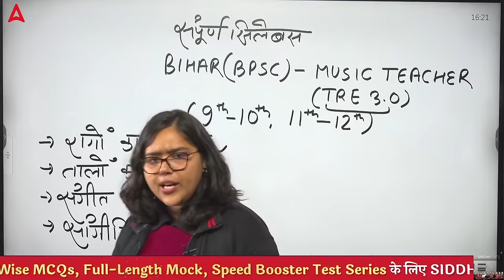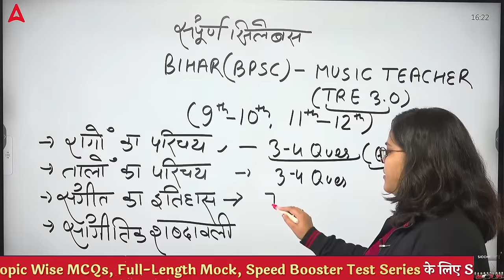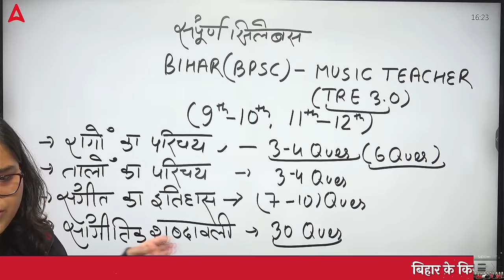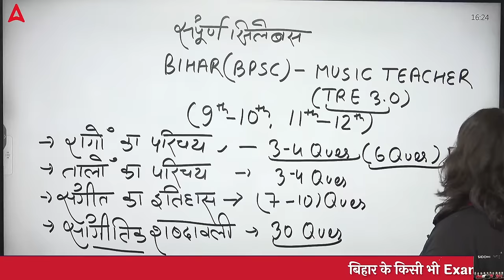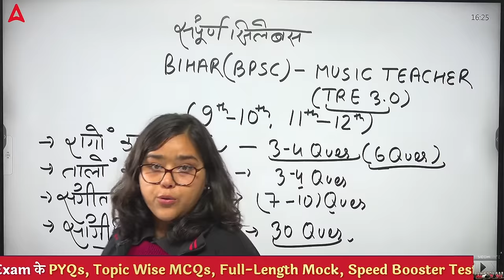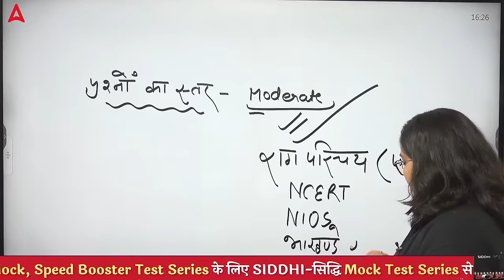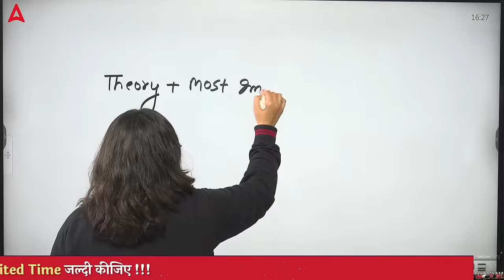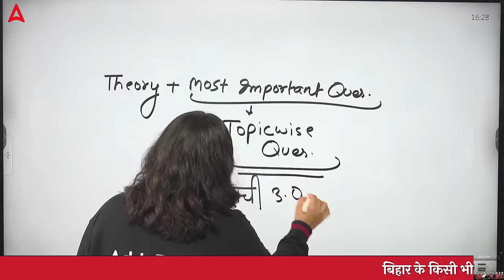BPSC TRE 3.0 Vacancy | Bihar Teacher Class 9th to 12th MUSIC Complete Syllabus by Deepa Ma'am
🎶 Welcome to our BPSC TRE 3.0 Music Vacancy Class! 🎶

Are you passionate about music and interested in a teaching career? Look no further! Join us for a comprehensive class designed to prepare you for the Bihar Public Service Commission (BPSC) Teacher Recruitment Examination (TRE) 3.0 for Music vacancies.

In this class, you'll:

🎵 Gain in-depth knowledge of music theory and history.
🎵 Learn effective teaching methodologies tailored to the BPSC TRE 3.0 syllabus.
🎵 Practice with previous years' question papers and mock tests.
🎵 Receive personalized guidance and support from experienced instructors.

PlayList Link

1️⃣ अच्छे शिक्षकों से सीखें
2️⃣ गहन विश्लेषण
3️⃣ परीक्षा योजना रणनीति
4️⃣सर्वश्रेष्ठ प्रश्न समाधान
5️⃣समय प्रबंधन